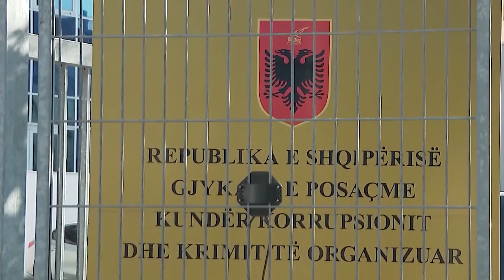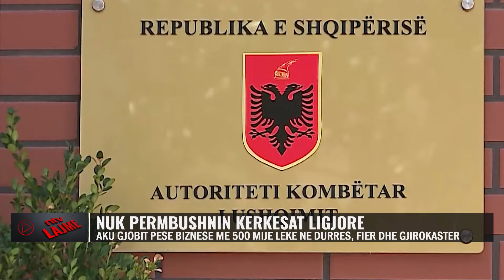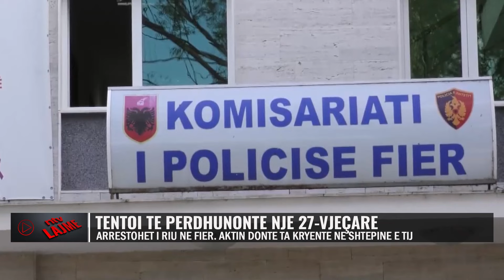Përmbledhje nga Shqipëria/ Lajmet Kryesore